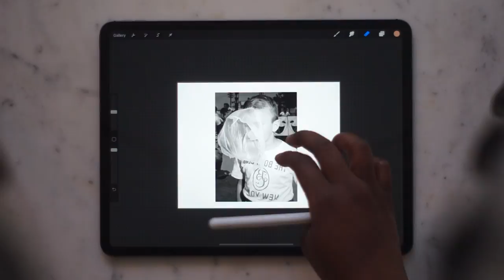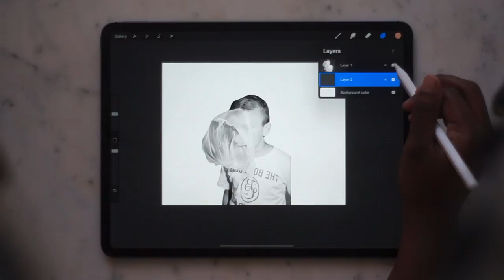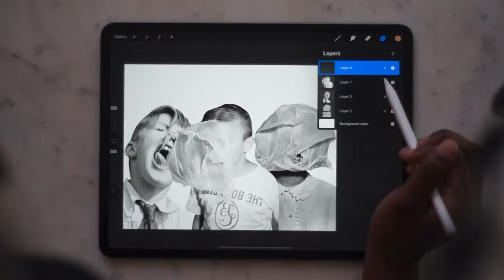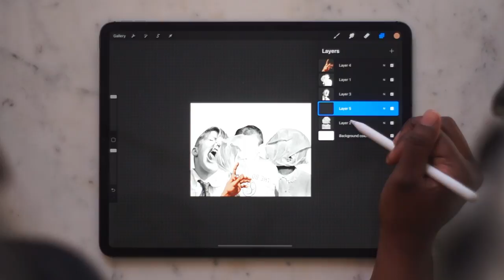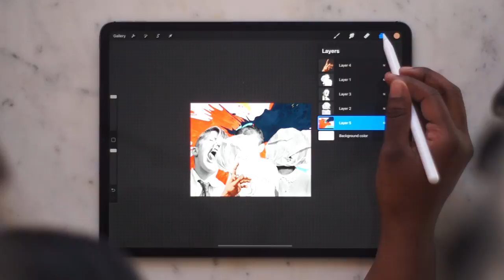How I Created A Digital Collage in Procreate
How to create a digital collage in Procreate